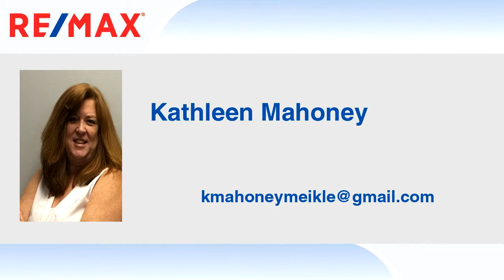Lots And Land for sale - Address not provided, Kissimmee, FL 34758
NEARLY 500 FOOT FRONTAGE ON S. ORANGE BLOSSOM TRAIL.  SIX (6) PARCELS MAKE UP THIS TOTAL OFFERING.  APPROXIMATELY 23x400 + 76X241.  PRESENTLY ZONE RESIDENTIAL but that is not the HIGHEST AND BEST USE OF THIS PROPERTY.  Located just north of the intersection of S. POINCIANA BLVD the HOME DEPOT and the WAWA ON OBT.  The Parcels are as follows:  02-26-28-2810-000E-0130, 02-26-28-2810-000E-0140, 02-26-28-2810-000E-0150, 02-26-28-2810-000E-0160, 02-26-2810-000F-0030 AND 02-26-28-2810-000F-0040.

Bedrooms: 0
Bathrooms: 0.00
Square Feet: 0
Price: $150,000

06/01/2019 02:30:03 pm

Last modified: